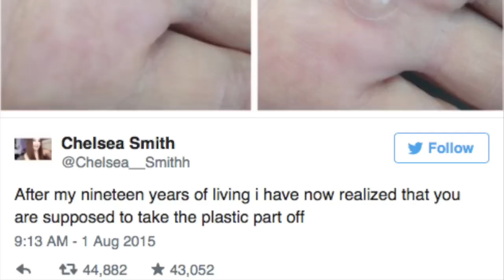You've Been Wearing Your Earrings Wrong!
So this girl Chelsea Smith tweeted about the backs of earrings and basically broke the Internet all over again. I know who to blame for this though...